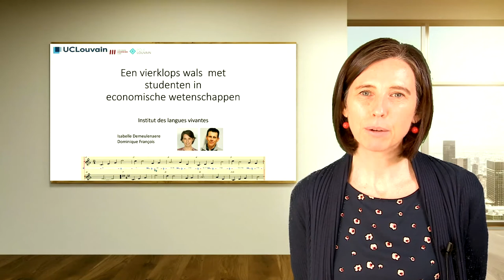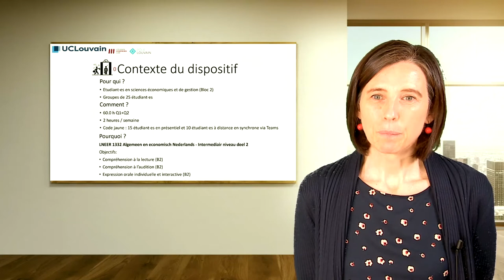Partage de pratiques "Een vierklops wals met studenten in economische wetenschappen".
Témoignage de I. Demeulenaere et D. François (ILV). Cette vidéo fait partie d'un partage de pratiques organisé autour de la thématique : "Échanger pour faire avancer l'enseignement à distance et en comodalité".